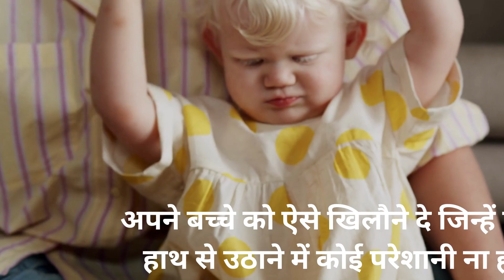आपके 6 महीने के बच्चे का विकास ठीक है या नहीं कैसे जाने? | 6 महीने के बच्चे के डेवलपमेंटल माइलस्टोन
Watch for knowing answer of आपके 6 महीने के बच्चे का विकास ठीक है या नहीं कैसे जाने?

Dr. D. K. Rai
MBBS, MD, Diploma Mental health.
NLP Master Trainer
Certified by Autism Society of America

About: On this Channel, you will find Diagnosis, & treatments for Autism, ADHD, Hyperactivity & some interesting health facts about Autism. You will also know that, how music therapy, Music Therapy and play therapy is transforming the brain of an autistic child.